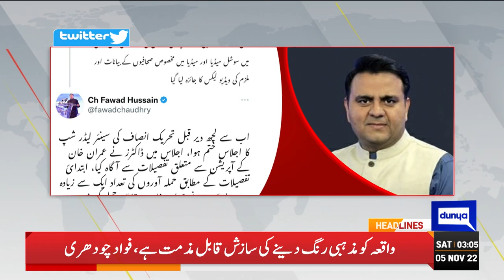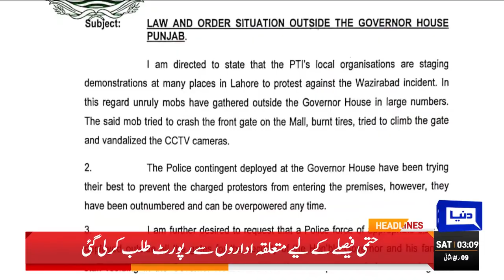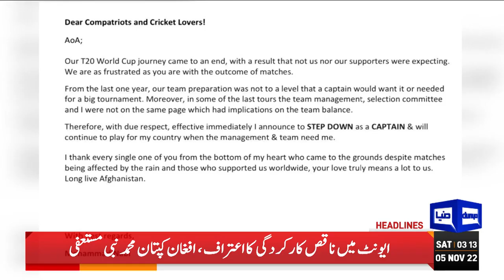Govt Ne IMF ki Shart Puri Kar Di | Dunya News Headlines 3 AM | 05 Nov 2022